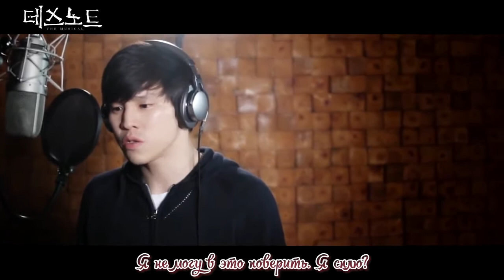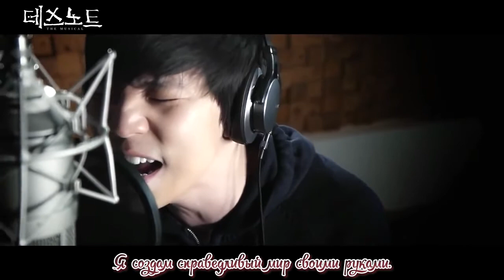[RUS SUB] Kwang Ho Hong — Death Note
Artist: Kwang Ho Hong (Kira, Yagami Late)
OST Musical "Death Note"